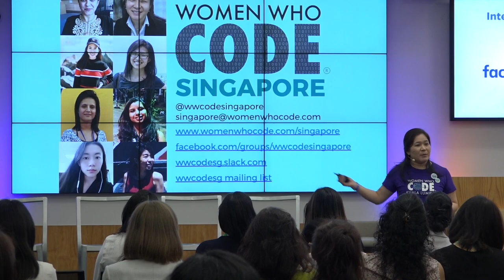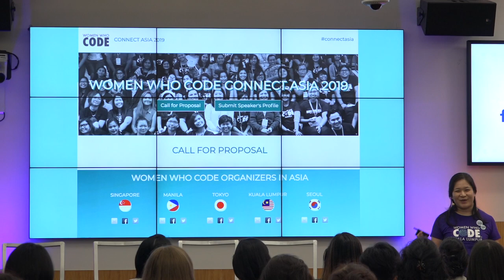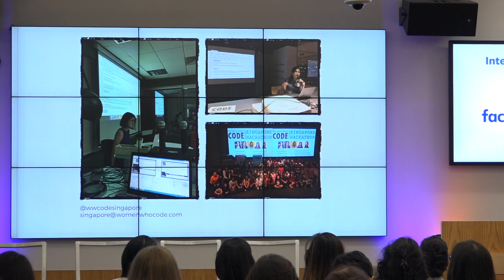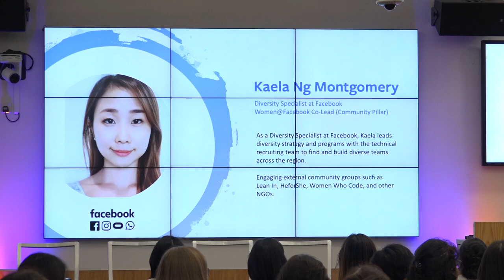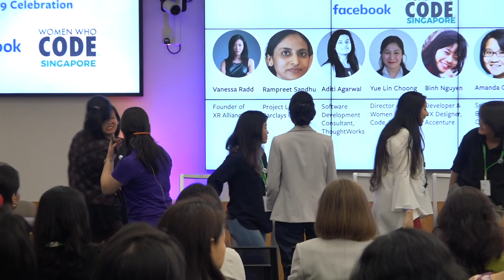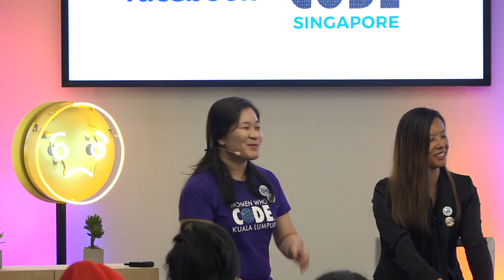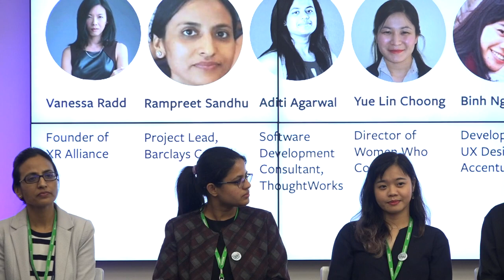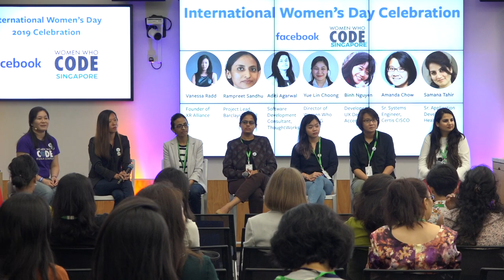IWD Celebration: WWCode Speakers Panel - Women Who Code Singapore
Panelists:

Aditi Agarwal, Software Development Consultant at ThoughtWorks
Vanessa Radd, Founder of XR Alliance
Samana Tahir, Senior Application Developer at Healthzilla
Amanda Chow, Senior Systems Engineer at Certis CISCO
Binh Nguyen, Developer & UX Designer at Accenture
Rampreet Sandhu, Project Lead at Barclays Capital
Yue Lin Choong, Director of Women Who Code Singapore (Moderator)